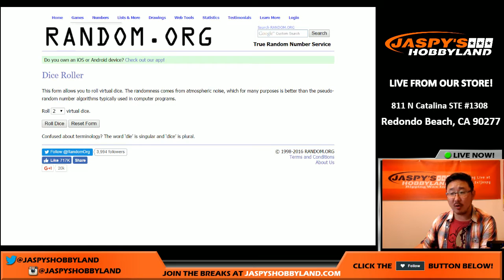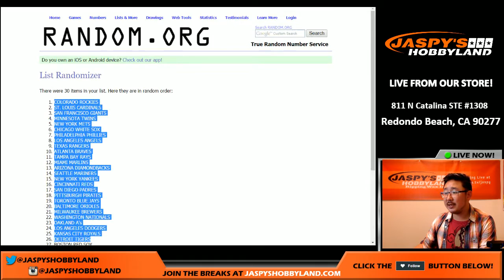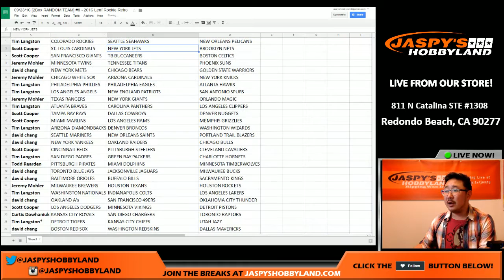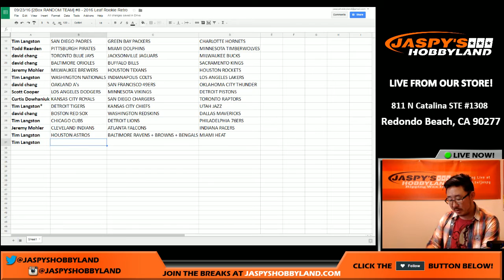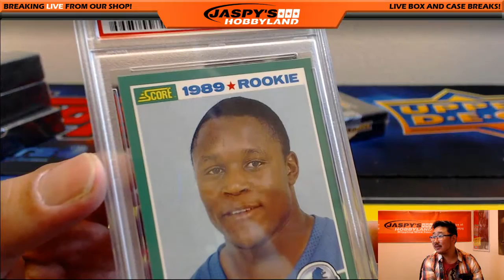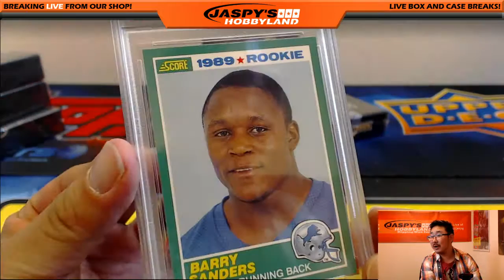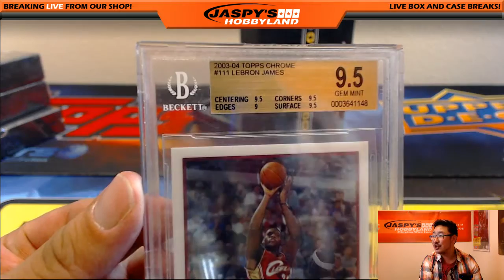09/23/16 [2Box RANDOM TEAM] #8 - 2016 Leaf Rookie Retro